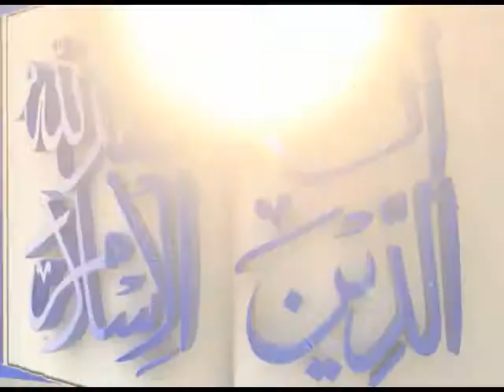Shaheen - The Fall of Muslim Spain Episode 2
اسپین میں مسلمانوں کے عروج و زوال کی داستان - ایک ایسی تاریخی ویڈیو جس کو دیکھ کر ہم اپنی کمزوریوں کو دورکر کے ترقی کی طرف گامزن ہو سکتے ہیں Part 3 ویڈیو دیکھیں اور شیئر کریں
A historic drama must watch our mistakes and move forward

A unique place to find videos on religious & professional topics